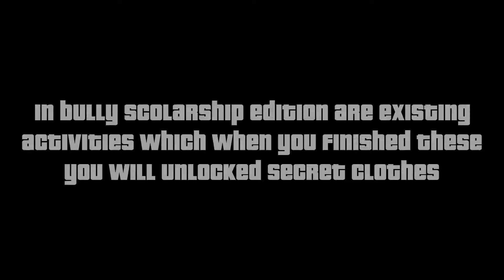Bully Scholarship Edition 100% Walkthrough - Part 11 - Activities:Pulling fire alarm for 20 times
Part 11 from 100% Completion Guide for Bully Scholarship Edition.
Recorded with:Fraps.
Rended and Edited with:Camtasia Studio 8.4.